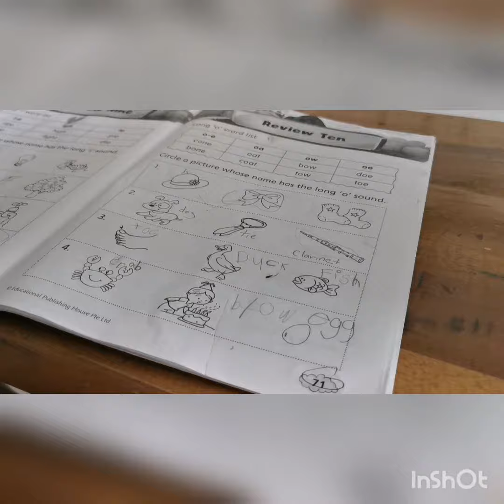Vlog - 19 May 2021, Wed...